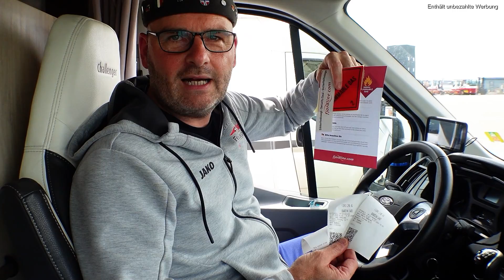☹☹ BÖSE ÜBERRASCHUNGEN AUF UNSEREM ROADTRIP NACH NORWEGEN 2023 ☹☹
Hallo liebe Freunde, es ist mal wieder „LOTTI“ Zeit
Heute wollen wir Euch unseren Roadtrip nach Norwegen 2023 vorstellen.
Der alles andere, als wie geplant gelaufen ist. Wir haben einige böse Überraschungen erlebt. Trotzdem haben wir uns die Urlaubsstimmung nicht vermiesen lassen.
Wir wünschen Euch wie immer, viel Spaß beim Zuschauen unseres Videos.
Liebe Grüße, Moni und Jörg

Nano Tape
Lampe LED abnehmbar
Universal KFZ Ladekabel
NANO Tape
Glasreiniger / Windschutzscheibe
Blue Wonder Flasche
ACHTUNG! IST IM ACTION GÜNSTIGER ZU BEZIEHEN/ TÜCHER GIBT ES KEINE BEI AMAZON ZU KAUFEN!
TEC 7 Cleaner
HG POWER GLU Schweißnaht
Black Defender große Flasche Tierabwehrspray
Netzteil Laptop
Hand Kettensäge
Nighthawk M1
Neodym Magnete
Faltbaere Kanister 3,5 Liter
Lichterkette Schlüsselbrett
TOM TOM Navi 12 Volt
Adapter Einfüllstutzen Wasser
Kopflampe Router
CEE Adapter auf Schuko
Verlängerungskabel (Wasserdicht)
Kleiner Feuerlöscher
Werkzeugkoffer Alternative

Auf diesem  Wege wollen "WIR" dank "EUCH" die Suchthilfe Aachen
                              "Feuervogel"
Hilfen für Kinder suchtkranker Eltern
unterstützen.
Mit dem Ziel, dass der Bekanntheitsgrad des "Feuervogels" wächst und noch mehr Kindern geholfen werden kann.
Das ist die erste und kleinste Möglichkeit den "Feuervogel" zu unterstützen.
Vielleicht können wir ja zusammen noch mehr bewegen.
Wir wünschen Euch viel Spaß und eine gute Unterhaltung auf unserem Kanal.

Feuervogel-Hilfen für Kinder suchtkranker Eltern
Monheimsallee 71
52062 Aachen
Tel: 0241/41360840
Spendenkonto
IBAN: DE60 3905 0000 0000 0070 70,
BIC: AACSDE33
Verwendungszweck "Lotti Feuervogel"
Eine Spendenquittung wird ab 20,00€ innerhalb von 4 Wochen ausgestellt.